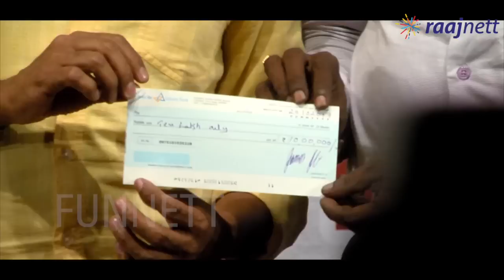கதறி அழுத ஓவியா வையாபுரி வாக்குமூலம் | Cine Flick